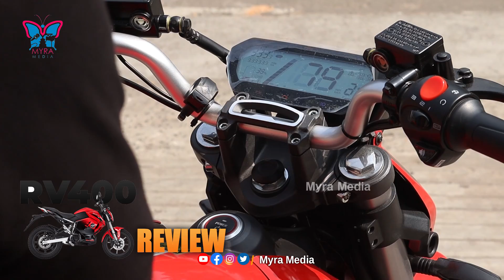Revolt RV400 Ev Bike Review - Quick Ride |Myra Media